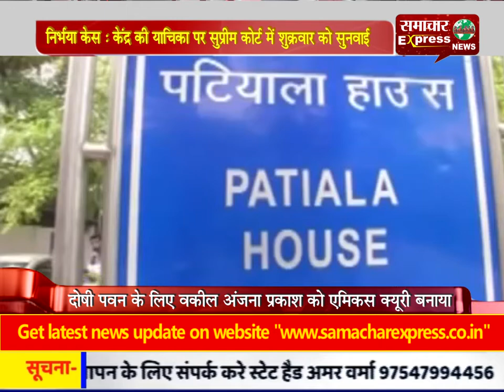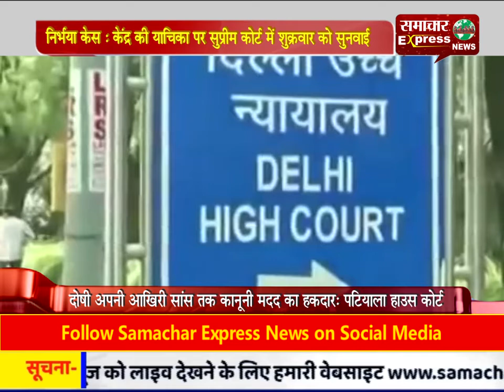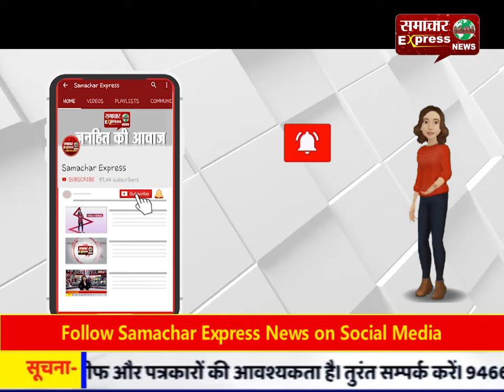निर्भया केस : केंद्र की याचिका पर सुप्रीम कोर्ट में शुक्रवार को सुनवाई